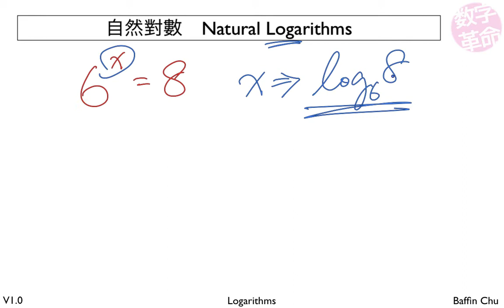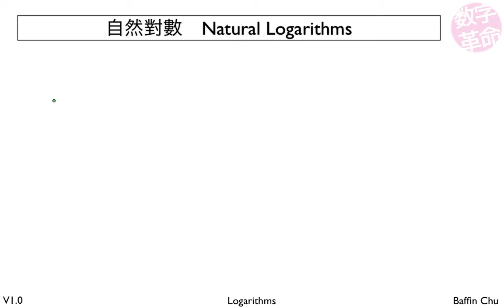自然對數 Natural Logarithms